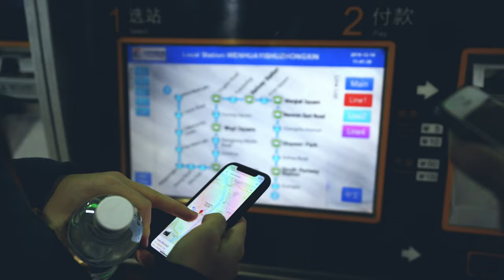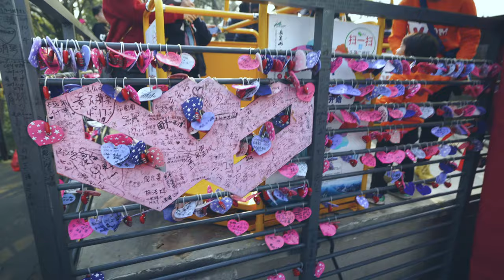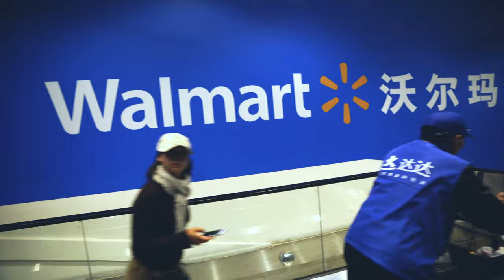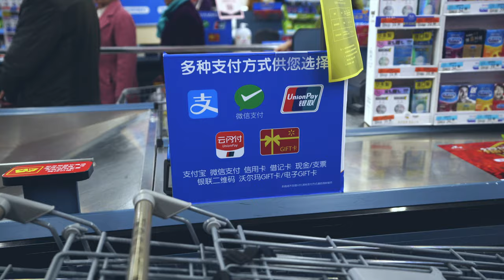KÍNAI KULTÚRSOKK A KORNAVÍRUS ELŐTT ✖️Hunbelievable #109 ✖️SZÁNTÓ PÉTER